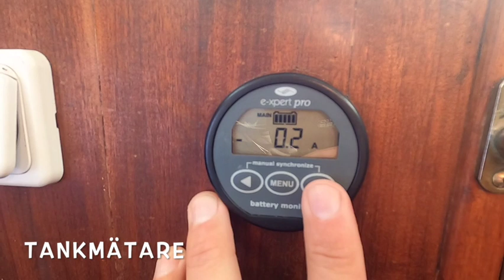Elmotorkonverterad Shipman 28 Till Salu